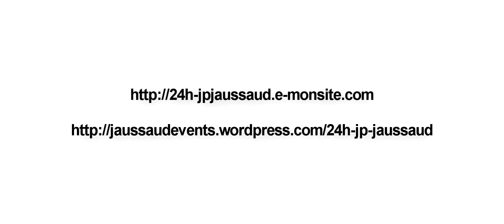Teaser 24h J-P. JAUSSAUD 2015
Sous les yeux de mon père Jean Pierre JAUSSAUD, de Jean RAGNOTTI, de René METGE et d'Henri PESCAROLO venu en Hélico nous saluer le dimanche matin .Que je remercie encore pour leur présence, je tiens aussi à remercier les 43 équipes et 253 pilotes dont 8 femmes qui ont participé à cette 2ème "24H JP.JAUSSAUD" 2015 !

Tous les participants étaient répartis en 2 catégories de karts sur cette piste de 1500m de MER :

• 29 GT en 390 GT4 sodi de 14ch
• 14 PROTO en RX 250 sodi de 22ch

Les 43 équipes :
LES 3 DIABLES ( 1er PROTO en RX 250 ) UNIVERSAL DRIVERS PERE & FILS SUNSET PEINTEX AF KARTING CE LIGNES RACING ENERGIES COAST ORGANISATION GULF RACING CHRONOTEAM RACING 1 ( 1er GT en 390 ) VKI RACING VIP THALES RACING RANJ TEAM MODAVE RACING PPS TEAM KART 58 CAEN VERANDAS AGEL KART TABONI SKC 57 SPEEDY KART TEAM MAC BOYS TEAM SKF FUSION RACING TEAM DWALIN ITEK-KARTING SRP COMPETITION TTNL - FREE SPEEDY KART TEAM 2 AMC RACING EMSL SPEEDY KART TEAM 1 KART EVENTS RACING 1 KART EVENTS RACING 2 CHRONOTEAM RACING 2 KART GARS / KART FILLES M379B 2M KART CHRONOTEAM RACING 3 EFS FREE DRIVERS AUTOSPORT GP GERVAIS FAMILY TEAM 997 TEAM BBR Merci à nos partenaires : EIA WINTEC : wintec.fr MAWHITI : mawhiti.fr ALGORITHME : ar-eco.fr ELLIP6 SODI FERAUD 1964 Shoes : 1964shoes.com FREEM FRANCE PUMA MOTORSPORT: fr.puma.com EUROFORMULA : euroformula.com PRO’PULSION AEROBIGOOD LSP PILOTAGE ACO INDRE & LOIRE ZAMP HELMETS AUTOSPORT GP CAEN VERANDAS JAUSSAUD Events

Merci aussi à :
EPAF et le Musée MATRA de Romorantin pour le prêt de la F3 de mon père et d'un Djet Matra avec le superbe Camion MATRA !
Robert SIMAC qui a apporté sa March 712 de 1971 aux couleurs de mon Père à l'époque !
Philippe BONNY qui a apporté la F3 Tecno avec laquelle mon père est devenu Champion de France de F3 en 1970.

Franz Hummel, Robert Grabina, Jean Claude Arnold, Loic Depailler, François Hurel, Michel Mallier, Gilles Gaignault et Florence, Emmanuel Leroux, mon ami Gilles Trémouilles pour toute son aide et le boulot de décoration de plusieurs stands.

Mes parents, ma femme, mes filles et mon frère Stéphane et pour n'oublier personne, tous ceux qui ont contribué de près ou de loin à m'aider dans la mise en place et la réalisation de cette 24H JP.JAUSSAUD 2015.

Remerciement spécial à CAP KARTING, sa piste et son staff pour la réalisation de cette 2ème édition des "24H JP.JAUSSAUD 2015"

TOUS LES RÉSULTATS de la COURSE des 24H JP.JAUSSAUD 2015